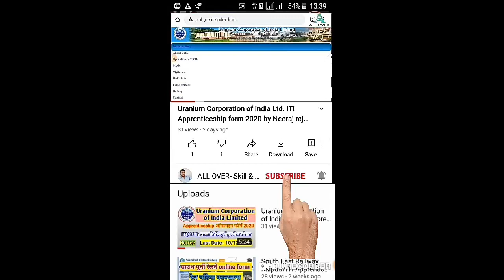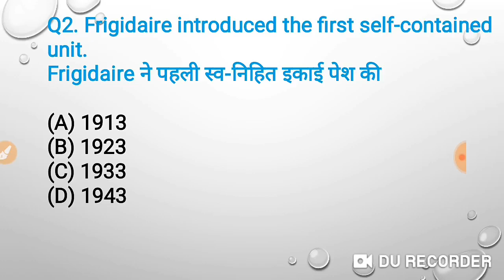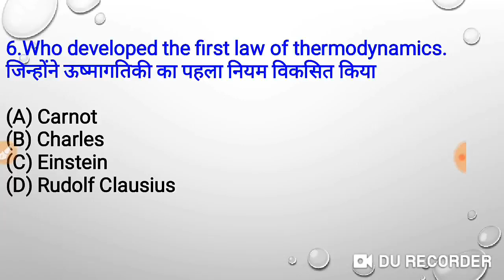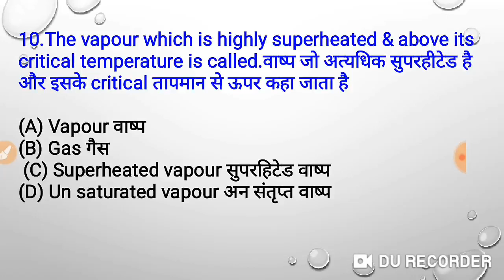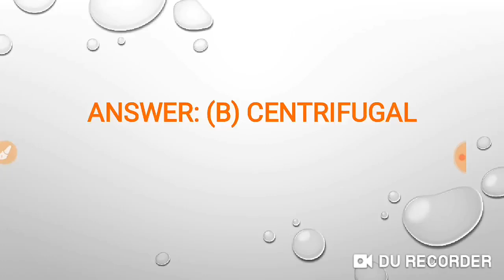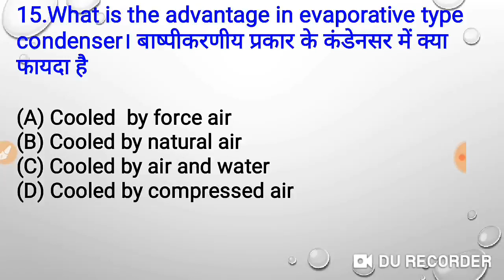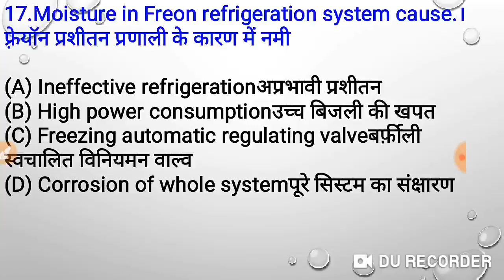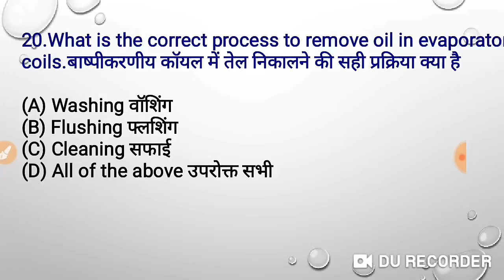Refrigeration & air conditioningNCVT RAC/AC SET-26 ITI/CITS MCQ objective ques. हिन्दी by Neeraj raj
Hello fiends
RAC TRADE practices latest & Previous question for ITI Apprenticeship cits very help full Set-25